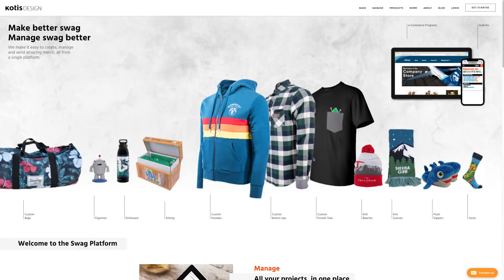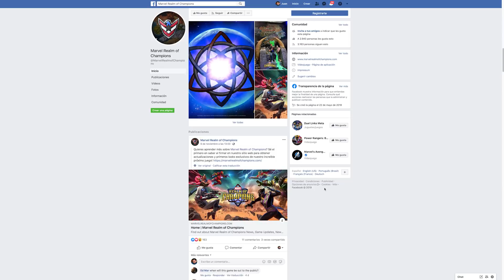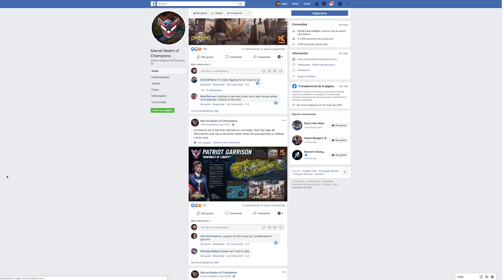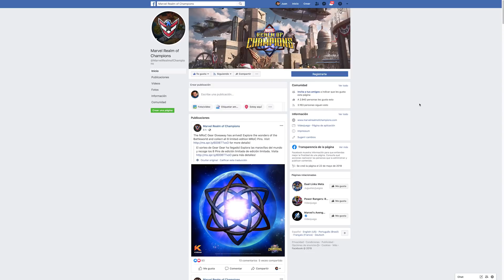LLEVATE UN PIN GRATIS lo nuevo de Kabam! | Marvel Realm of Champions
Marvel Realm Of Champions
MarvelRealm
Battleworld
MRoC
Patriot Garrison House PIN
Awakened

Encuéntrame en mis Redes Aspirante :D!